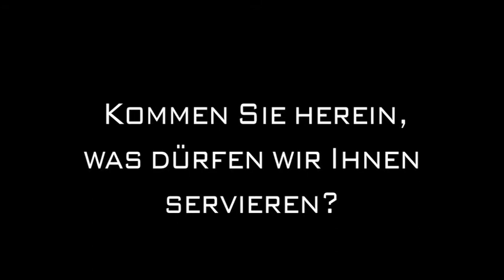Chinesische Küche Chinesische Gerichte in Hamburg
China Restaurant Golden in Hamburg ist Ihre erste Wahl, wenn Sie nach Chinesische Küche oder Chinesische Gerichte suchen. Für mehr Informationen erreichen Sie uns unter der Telefonnummer (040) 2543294 . Besuchen Sie uns auch unter der oben genannten Webadresse!